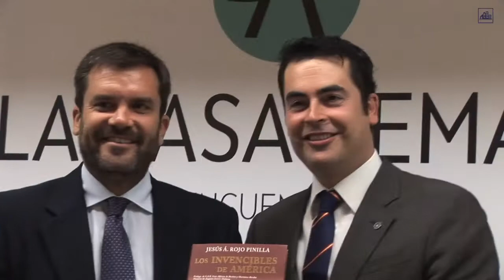Cádiz se vuelca en la presentación de "Los Invencibles de América"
La Casa Pemán fue testigo de excepción de la presentación de "Los Invencibles de América" en la milenaria ciudad de Cádiz. El acto, organizado por la Fundación Cajasol y La Voz de Cádiz, consistió en una charla-coloquio Ignacio Moreno Bustamante, director de La Voz de Cádiz y Jesús Ángel Rojo, autor del libro y director del periódico EL DISTRITO.